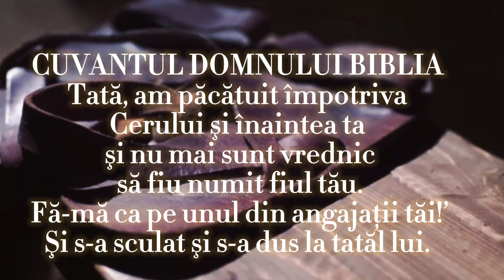Samuel din Tandarei - FIUL RISIPITOR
Abonază-te la contul meu:
Apasă pe butonul de like 👍,distribuie dacă ți-a plăcut 🔗, şi apasă pe clopoțel 🔔 pentru a fi la curent cu toate noutețile de pe acest canal! Abonațivă 🔔

Fiul Risipitor - Această cântare e mărturia a fiecăruia dintre noi.. cândva fii ai pierzării, acum.. fii ai Celui Preaînalt. Dumnezeu e Cel care ne-a transformat.  Ne dorim să devină mărturia fiecăruia dintre voi, cei care o ascultați și nădăjduim că va fi o binecuvântare pentru voi!

Interpretare : Samuel Din Tandarei ,
Mixaj Master Abel Studio
Orchestratie Samuel
Muzica si Text Samuel
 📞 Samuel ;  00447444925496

Nu copiati sau repostati pe alte canale, acest Canal e oficial si riscati inchiderea contului dvs, daca va place adaugati la favorite. Toate drepturile sunt rezervate @ Samuel din Tandarei Pentru mai multe postari :   - ABONATI - VA - DISTRIBUITI -
DATI LIKE